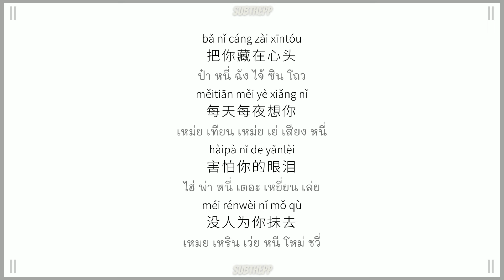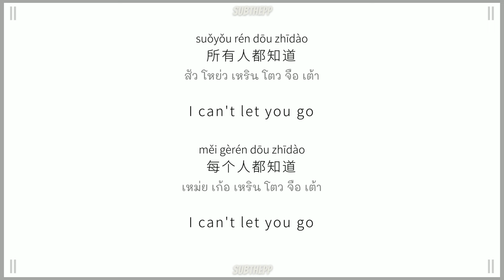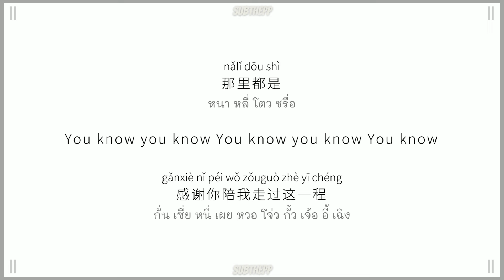[PINYIN|คำอ่านไทย]《哪里都是你-na li dou shi ni》by 队长YoungCaptain -[Everywhere Is You/ที่ไหนก็ล้วนเป็นคุณ]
คำอ่านไทย by subthepp

I made this lyrics video because I really like this song and want to sing along✨

ถ้าผิดพลาดประการใดต้องขออภัยด้วยนะค้าบ 🙏

从不在意别人口中的自己
cóng bù zài yì bié rén kǒu zhōng de zì jǐ

她说过了一个想听花言巧语的年纪
tā shuō guò le yí gè xiǎng tīng huā yán qiǎo yǔ de nián jì

你选择了他们口中所谓的放弃
nǐ xuǎn zé le tā men kǒu zhōng suǒ wèi de fàng qì

却才发现早就丢掉了自己
què cái fā xiàn zǎo jiù diū diào le zì jǐ

特别是一个人的夜里
tè bié shì yí ge rén de yè lǐ

没人能够控制住自己
méi rén néng gòu kòng zhì zhù zì jǐ

让全部回忆藏在心底泛起涟漪
ràng quán bù huí yì cáng zài xīn dǐ fàn qǐ lián yī

你想要的是现在
nǐ xiǎng yào de shì xiàn zài

而不是那遥远的未来
ér bú shì nà yáo yuǎn de wèi lái

选择的困惑
xuǎn zé de kùn huò

再没人能懂你
zài méi rén néng dǒng nǐ

生气的原因和哭泣的无力
shēng qì de yuán yīn hé kū qì de wú lì

最遥远的距离
zuì yáo yuǎn de jù lí

忘了吧忘了吧忘了吧忘了你的所有
wàng le ba wàng le ba wàng le ba wàng le nǐ de suǒ yǒu

不过只是找了一堆美丽的理由
bù guò zhǐ shì zhǎo le yī duī měi lì de lǐ yóu

把你的痕迹都统统掩埋
bǎ nǐ de hén jī dū tǒng tǒng yǎn mái

你走过的地方只剩下思念难捱
nǐ zǒu guò de dì fāng zhǐ shèng xià sī niàn nán ái

把你藏在心头
bǎ nǐ cáng zài xīn tóu

每天每夜想你
měi tiān měi yè xiǎng nǐ

害怕你的眼泪
hài pà nǐ de yǎn lèi

没人为你抹去
méi rén wéi nǐ mǒ qù

不能想象没有了你的未来
bù néng xiǎng xiàng méi yǒu le nǐ de wèi lái

你身边那位能让你过得比我更精彩I want you back
nǐ shēn biān nà wèi néng ràng nǐ guò de bǐ wǒ gèng jīng cǎi I want you back

我忘掉你的所有 风里雨里一直大步往前走
wǒ wàng diào nǐ de suǒ yǒu fēng lǐ yǔ lǐ yī zhí dà bù wǎng qián zǒu

我又怎么能够忘掉你的温柔
wǒ yòu zěn me néng gòu wàng diào nǐ de wēn róu

换不同的场景
huàn bù tóng de chǎng jǐng

但哪里都是你
dàn nǎ lǐ dōu shì nǐ

要怎么能忘记 忘记你
yào zěn me néng wàng jì wàng jì nǐ

所有人都知道I can't let you go
suǒ yǒu rén dōu zhī dào I can' t let you go

每个人都知道 I can't let you go
měi ge rén dōu zhī dào I can' t let you go

你为什么还不知道 I can't let you go
nǐ wèi shén me hái bù zhī dào I can' t let you go

Baby baby I can' t let you go

在你的心里我是怎样一个人
zài nǐ de xīn lǐ wǒ shì zěn yàng yí ge rén

把话都袒露让你知道我心声
bǎ huà dōu tǎn lù ràng nǐ zhī dào wǒ xīn shēng

感谢你陪我走过这一程
gǎn xiè nǐ péi wǒ zǒu guò zhè yī chéng

每天多爱自己一点 把恨我当成动力
měi tiān duō ài zì jǐ yì diǎn bǎ hèn wǒ dàng chéng dòng lì

别那么晚睡
bié nà me wǎn shuì

我想你过的好 是唯一对你放不下的
wǒ xiǎng nǐ guò de hǎo shì wéi yī duì nǐ fàng bù xià de

习惯吧
xí guàn ba

哪里都是你  youngcaptain
na li dou shi ni
everywhere is you
哪里都是你 คำอ่านไทย
哪里都是你 pinyin พินอิน
哪里都是你 歌词 拼音